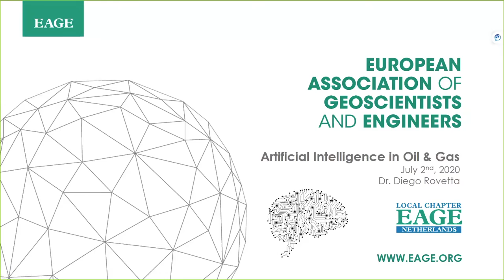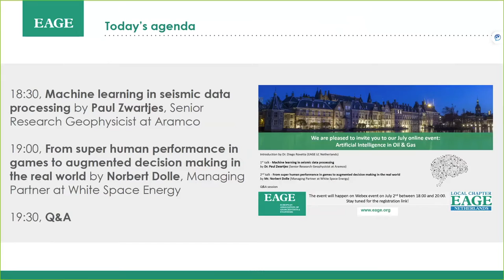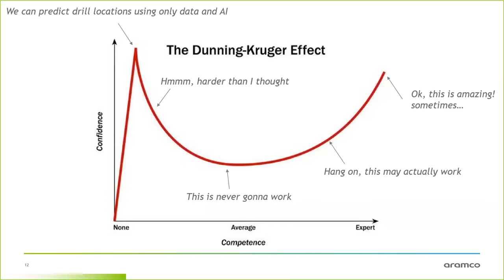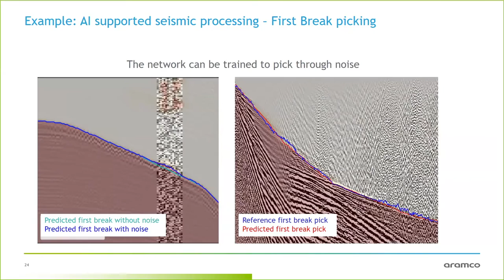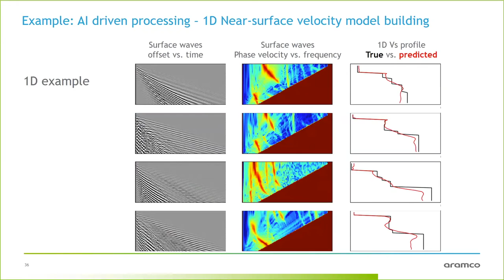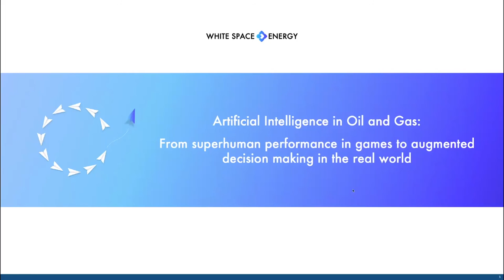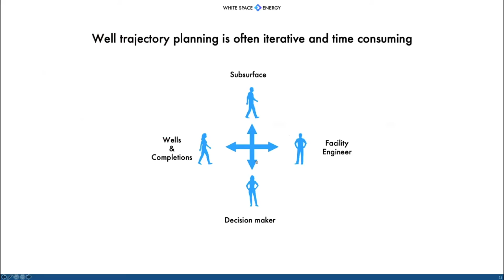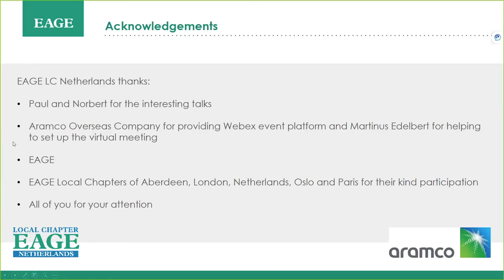LC Netherlands - AI in Oil and Gas: Paul Zwartjes and Norbert Dolle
An event organized by EAGE Local Chapter Netherlands on 2 July 2020.

We are happy to share the recording of this meeting featuring:
- "Machine learning in seismic data processing" by Dr Paul Zwartjes (Senior Research Geophysicist, Aramco)
- "From super human performance in games to augmented decision making in the real world" by Mr. Norbert Dolle (Managing Partner, WhiteSpaceEnergy)

to learn more about EAGE communities!